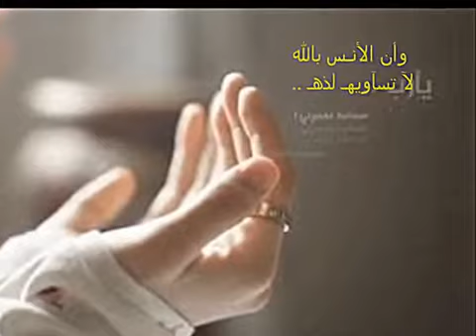سكون يشبهني 🌐 YouTube . إلى الـوصـف 👇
سـكـون يـشـبـهـنـي

يداعبني سكون الليل فيهمس لي  لما كل هاذا الهدوء الانك في حضرتي

قلت نعم لكي اتأمل جمال وعظمه الله سبحآانه في ايجآادك لذا يجب

علي أن أتحلى بالهدوء ايها الليل تشبهني كثيرآ هادئ سآكن يكسوك

الجمال والنقاء ويسكنك الطهر لكن قيلتاآ هم من يبصرونك وذلك القمر في

أحشآاك الذي سطوله يـوحي الي ومازال هناك بصيص أمل

أيام ألهمم لاعذب الكلمات وأنقاها ظلموك لما وصفوك بـالكائبه والجمود

ماعلمو انك من ايات الله التي تحيي النفوس في كل مساء انتظرك

لـ ابوح لك بالمكنون لاحدثك عما يكون لتوحي الي نجومك بالرفعة وعلو

الهمة سأبوح لك يا ليل كم هو مؤلك فراق الاحبه وكم هي رؤيتهم بخير

تجلب السعادة  وان الانس بالله لا تساويه لذة ايا ساكننا يوحي بالجمال

ومظلما يحكي الكثير من الاحاديث والعبر  اني لحلولك انتظر لاتلذذ

بحديثـك 💠

إن الله وملائكته يصلون على النبي
يا أيها الذين آمنوا صلوا عليه
وسلموا تسليما💠

أللهم صل وسلم على نبينا محمد
عدد ماذكره الذاكرون وعدد ماغفل
عن ذكره الغافلون ♡❤

         © المستثمر في الخـير ©

                    أبونواف💫

لاتنسون الأشتراك ✋️ وتفعيل الجرس 🔔
و 👍 و كومنت ليصلك كل جديد ومفيد